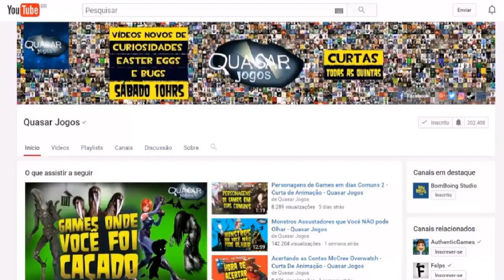Aviso e Agradecimentos da Placa de 100 Mil Inscritos do Canal - Quasar Jogos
Pessoal Muito Obrigada!!